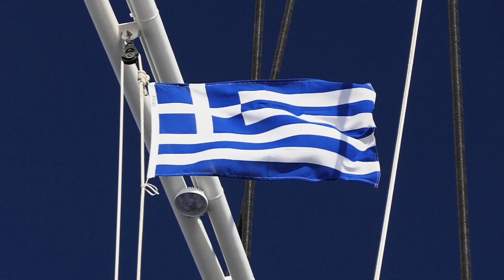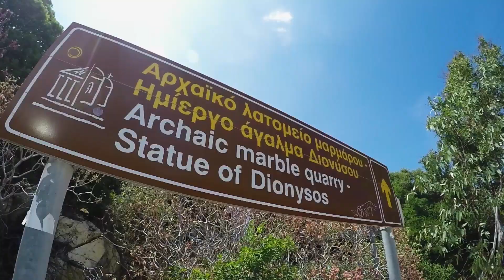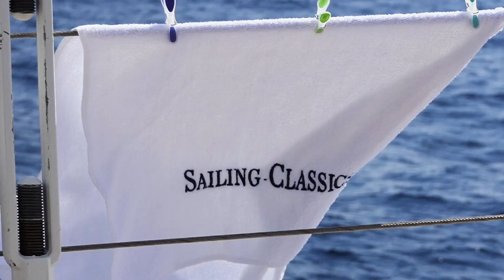Luxury Sailing with Classic Yacht Rhea in the Cyclades, Greece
Join luxury classic yacht Rhea for a sailing holiday in the Cyclades islands in Greece. The Cyclades Islands are known for their classical heritage, sandy beaches, ancient ruins and unique Greek mythology. Spend 10 days under sail with Rhea as she explores the the archaeological sites at Sounion, the cultural capital island of Syros and the legend and myths of Delos. A sailing charter with Rhea is certainly one of comfort and relaxation. Think of a boutique, intimate classic sailing experience where nothing is too much trouble. Her dedicated and professional crew are highly trained and well-versed in a smooth sailing operation.